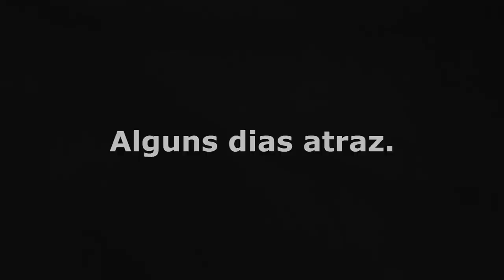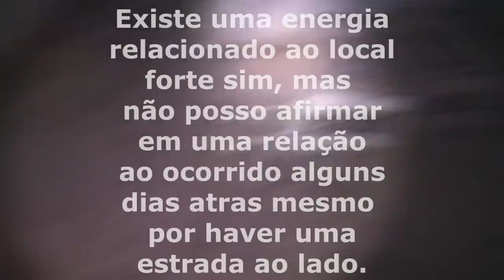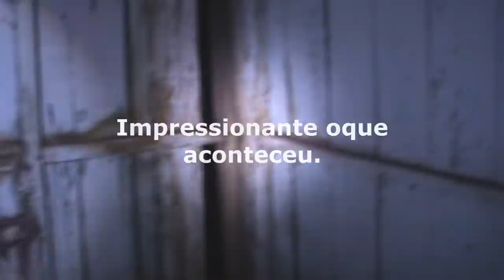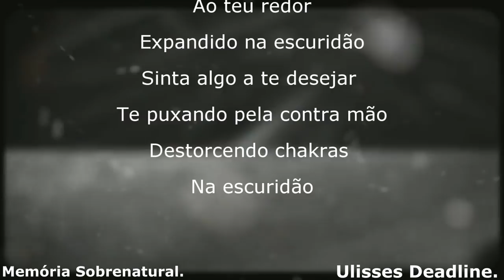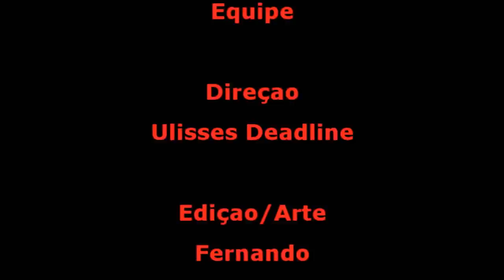DeadLine em: Vale das Sombras Labaredas ao céu Memória Sobrenatural